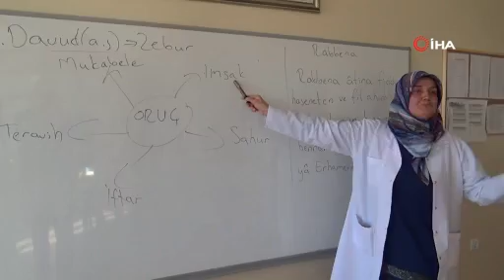Kızının yanına gelmek için tüm engelleri aştı